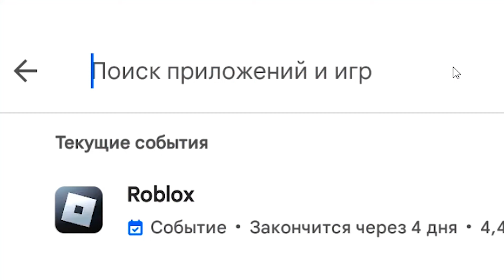Vlad и Niki СТАЛИ ПИРАТАМИ и НАШЛИ КЛАД! Но КТО ЕГО ЗАКРЫЛ на 12 замков? ИГРА ВЛАД и НИКИ 2!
Пластилиновая игра - Vlad и Niki СТАЛИ ПИРАТАМИ и НАШЛИ КЛАД! Но КТО ЕГО ЗАКРЫЛ на 12 замков? ПЛАСТИЛИНОВАЯ ИГРА ВЛАД и НИКИ 2 видеоигры на канале Папа и Дочки Games.

Приключения Влада и Ники продолжаются! Сегодня мы оказались в море и стали пиратами, надо найти все ключи чтоб открыть клад!

Игра Vlad and Niki 2